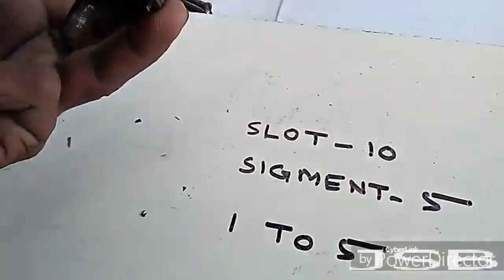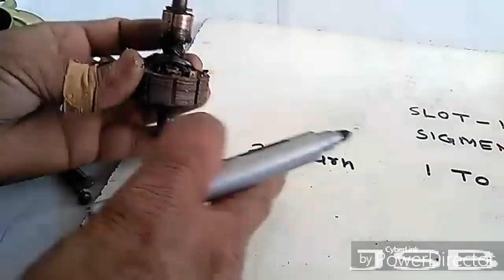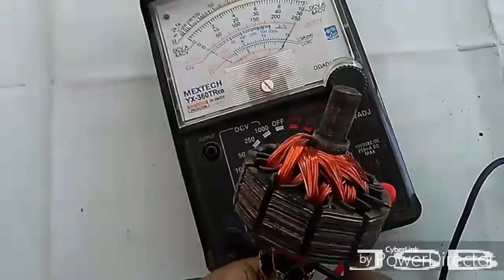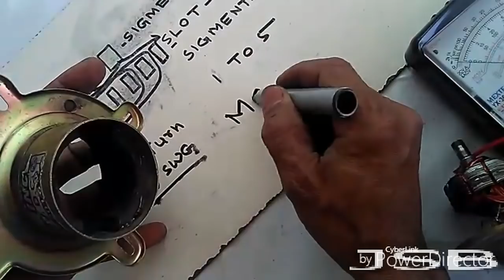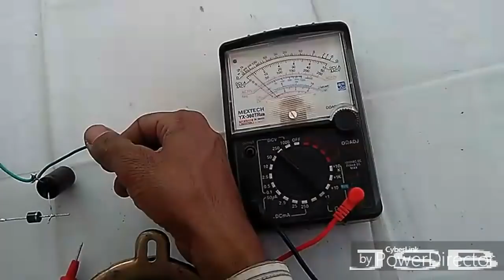How To Rewinding 12V DC Fan Motor Easy At Home. YT-37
How To Rewinding 12V DC Fan Motor Easy At Home.
 Slot- 10
 Sigment- 5